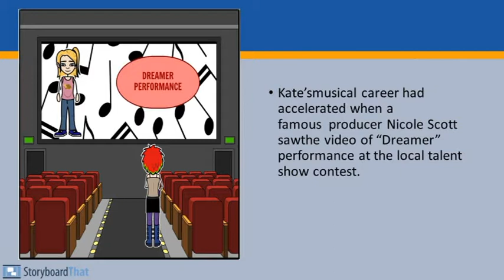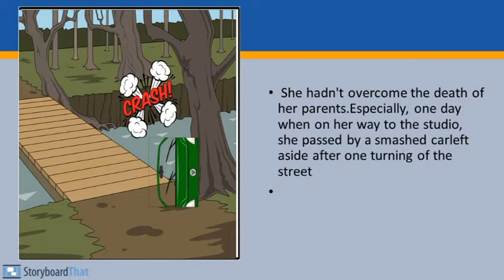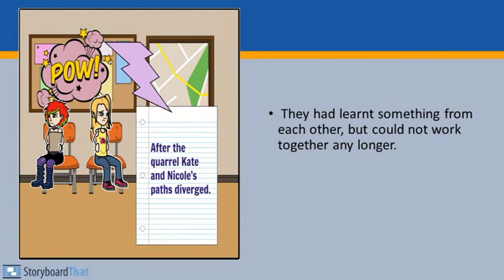Motivational story ,Chapter II -Greece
eTwinning project
'' Yes, I can ! Motivation in the classroom''